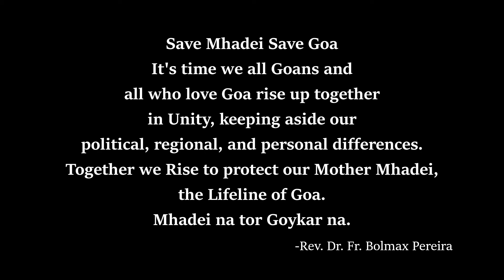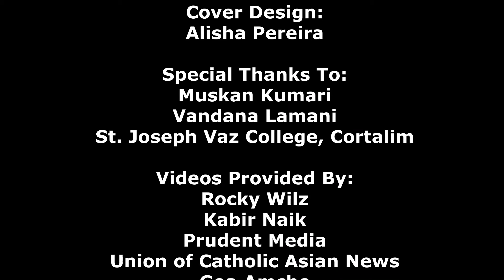Amchi Mhadei Amchi Mai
mhadei song save mhadei save goa mhadei wildlife sanctuary waterfall

Save Mhadei Campaign Song!!!

SAVE MHADEI SAVE GOA !!!
It's time we all Goans and all who love Goa rise up together in Unity, keeping aside our political, regional, and personal differences. Together we Rise to protect our Mother Mhadei, the Lifeline of Goa.
Mhadei na tor Goykar na

SFX Chicalim Presents
Jojo Productions

Lyrics: Rev Dr. Fr. Bolmax Pereira and Joe D'Costa.

Music Composed / Arranged By: Joe D'Costa.

Performed By:
Malaika Roque
Daizy Dmelo
Joe D'Costa
Rev Dr. Fr. Bolmax Pereira

Video Editing:
Nathaniel Nunes

Cover Design:
Alisha Pereira

Special Thanks To:
Muskan Kumari
Vandana Lamani
St. Joseph Vaz College, Cortalim

Videos Provided By:
Rocky Wilz
Kabir Naik
Prudent Media
Union of Catholic Asian News
Goa Amche
J and R Media
JoeGoaUk
Pexels.com
kellymlacy
James Cheney
Anurag Raj
Anastasia Shuraeva
Nicky Pe